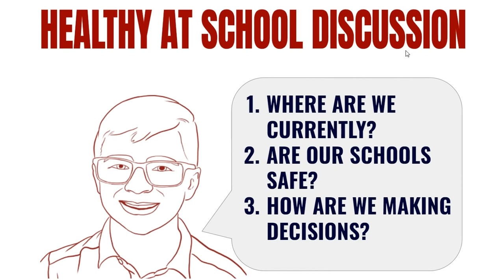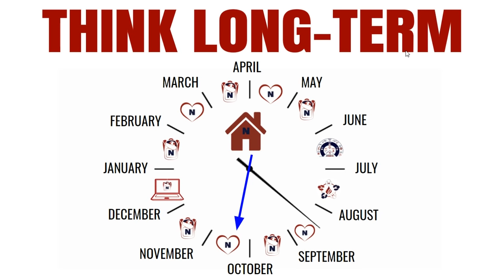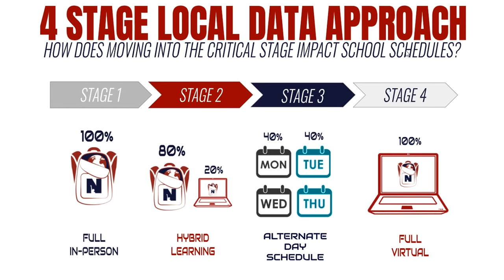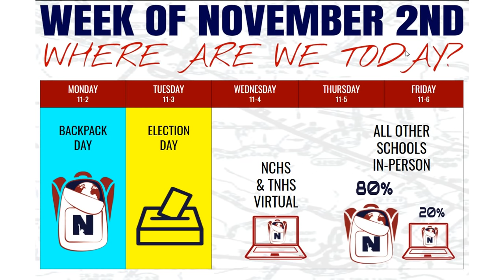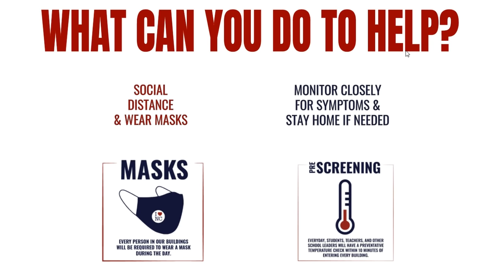NCS Healthy at School Update: 10.26.20